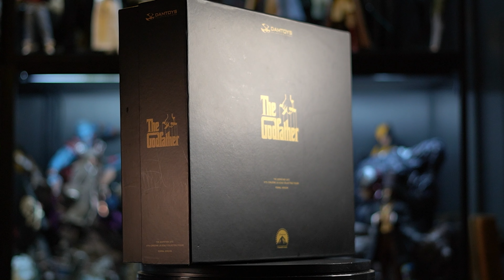THE GODFATHER 1/6 SCALE FIGURE BY DAM TOYS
AMAZING FIGURE
DAM TOYS KNOCKED OUT OF THE PARK WITH TAILOR WORK
ACCESSORIES ARE PERFECT